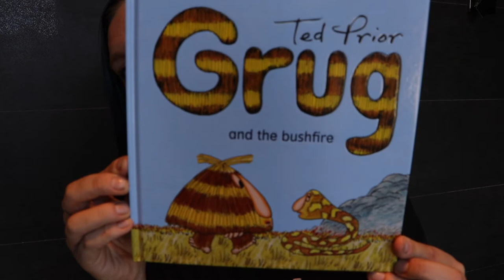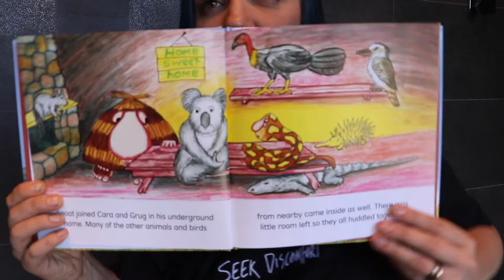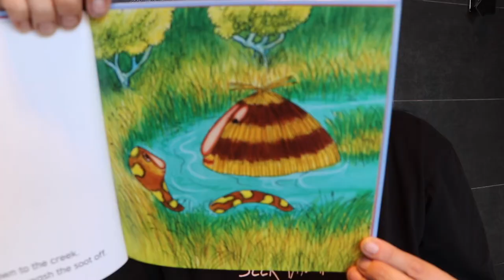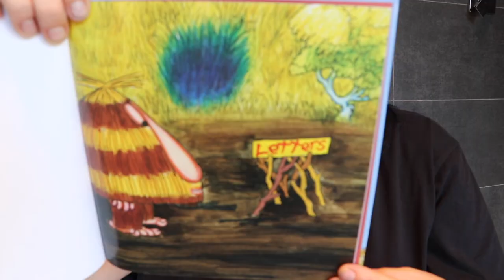GRUG AND THE BUSHFIRE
My grand daughters and I live on the opposite sides of Australia, so I decided to record myself reading a few books.

1 is 3 years old and the other unborn, but it would be rude not to mention her :)

I made these for my granddaughters, but I'm happy if they make others happy.

MY EQUIPMENT:
Iphone X
My charm!

CREDIT LINKS:
(music/resources)